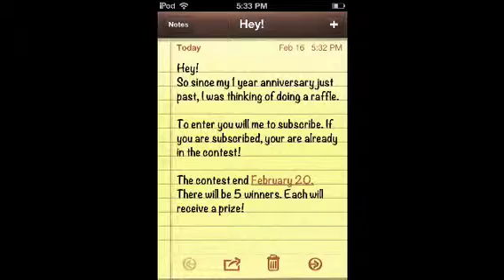Raffle for 1 year on YouTube!!!!! ~CLOSED~